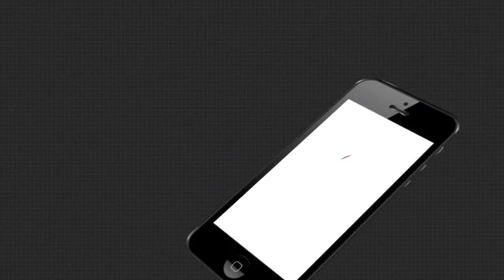ତୁ କଳା | ତୋ ଦେହକୁ କୌଣସି କପଡା ସୁଟ୍ କରେନି | କଳା କହି କଳି କରୁଥିଲେ ସ୍ବାମୀ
ପୂଜା ଆତ୍ମହତ୍ୟା ଘଟଣାର ପର୍ଦ୍ଦାଫାସ୍ । ପୂଜାଙ୍କ ମାଆ ଆଣିଛନ୍ତି ସଙ୍ଗୀନ ଅଭିଯୋଗ । କଳା କହି, ସବୁବେଳେ କଳି କରୁଥିଲେ ଜ୍ବାଇଁ ବରୁଣ ଅଗ୍ରୱାଲ |